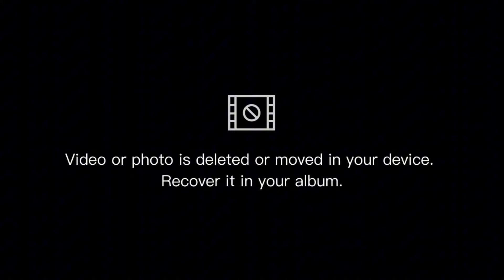De la poussière sous le tapis - Pocket film doula - Envol et Matrescence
Réalisation : Lise